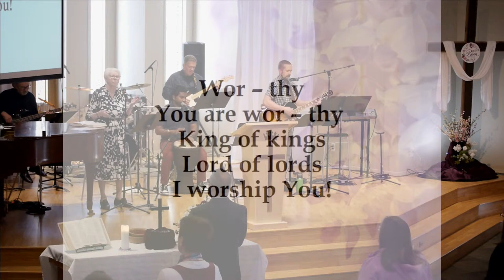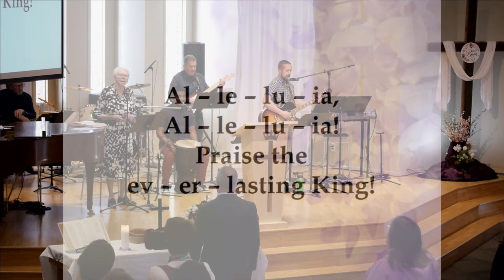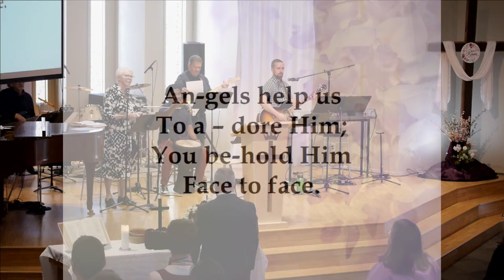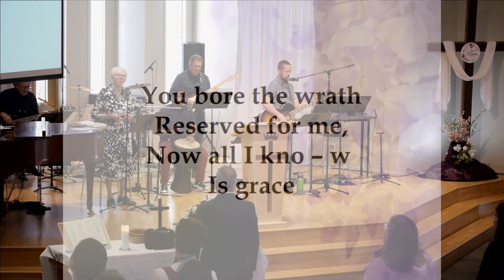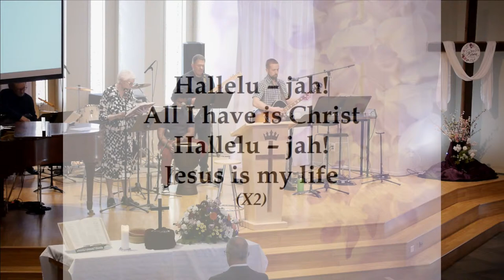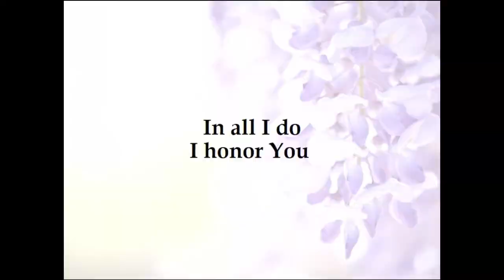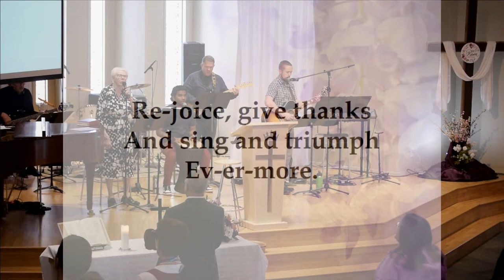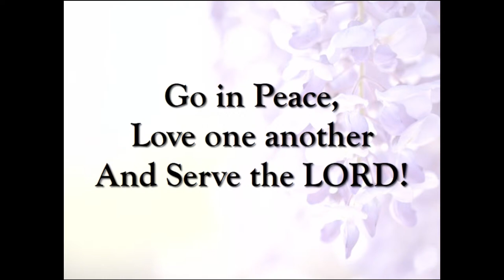20240414 - Born, King of the Jews" Matthew 2:1-2 - Pastor Greg Girard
We pray that this time together would bring glory to God because he is worthy. We pray that this service is a blessing to you as you embrace what it means to be a child of God.